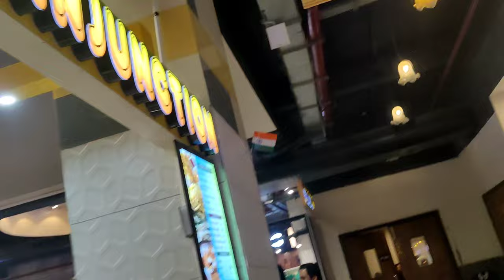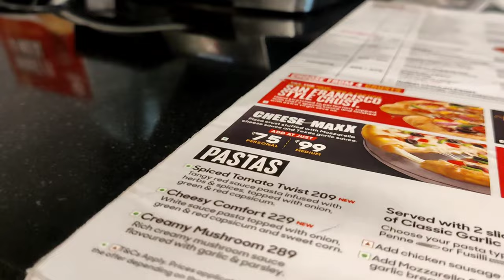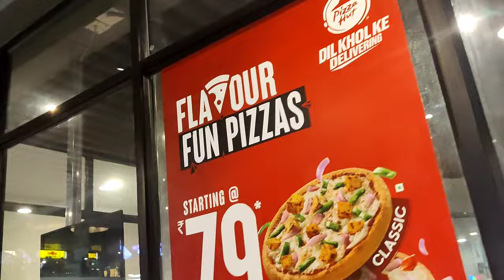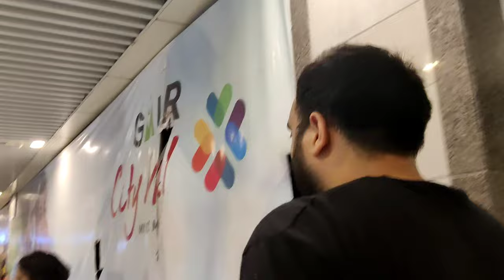Gaur City Mall Gaye Ghumne।। @rwtroshan7829